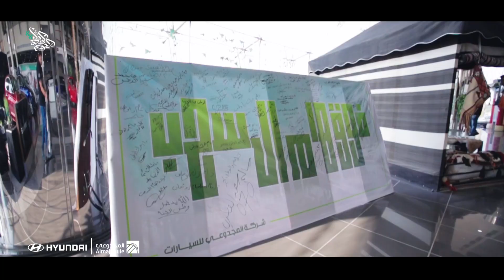اليوم الوطني السعودي 88 Saudi National Day 88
تغطيه متنوعة من فعاليات المجدوعي هيونداي بـاليوم الوطني88.
Coverage from the various events from Al Majdouie Hyundai Saudi National Day 88